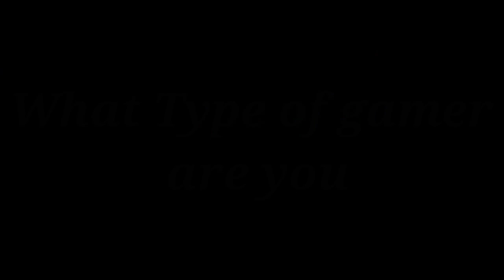CALL OF DUTY WORLD AT WAR 2 PARODY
This was a school project that was fun to do and we had fun and wanted to share it I edited and filmed the video it came out great!